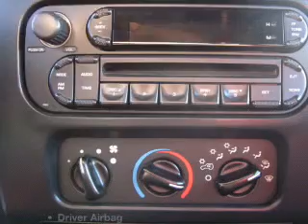2005 Jeep Wrangler - Lynnwood WA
Year: 2005
Make: Jeep
Model: Wrangler
Trim: Rubicon
Engine: 4.0 liter inline 6 cylinder 12 valve
Transmission: 6-Speed Manual
Color: Red
Mileage: 41075
Address:
16601 Highway 99